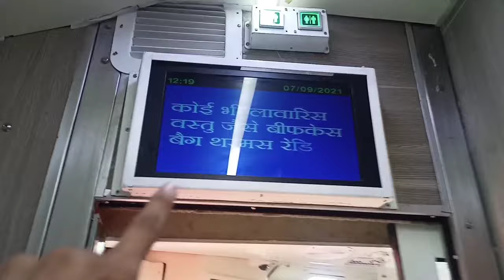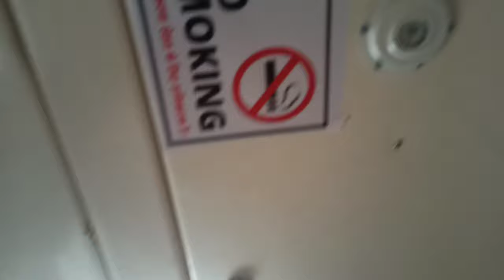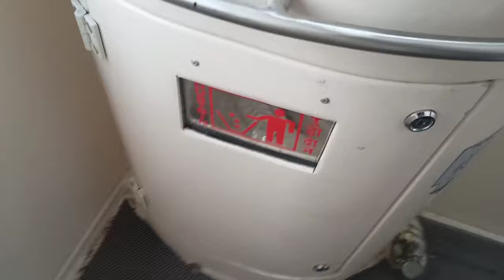New 3rd AC Economy Coaches Full Journey with VS Vlogs and India travel with rishi / rail gyankosh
Topic cover

New 3rd AC Coaches Launch Pyaragraj Jaipur Superfast Full Train Journey with VS Monu Vlogs Travel India with Rishi Rail Gyan Kosh The Country Side Guy Aezaz Alam Sanu Ki Vlog Spoons Of Patna

 Spacial Thanks To Himanshu Yadav Bhai for Featuring...🙏

MEMORY VIDEOS

Topic Cover
3rd ac economy coaches fare
3rd ac economy coaches price
02403 bran new 3rd ac economy coaches
3rd ac economy coaches launch
3rd AC Economy coaches prayagraj Superfast
jaipur Superfast train journy
new 3rd ac economy coaches reviews
3rd ac economy coaches Interior
economy coaches Interior
3rd ac coaches economy reviews
train vlogs
train journey in india
indian train full journey
indian railways full journey
indian train journey 2021
indian train journey
indian railways
full journey in indian railways
indian traintrain journey in india
train full journey
train vlog
train journey
new delhi railway station 2021
full speed train
indian railway journey
indian train simulator accident
train vlog